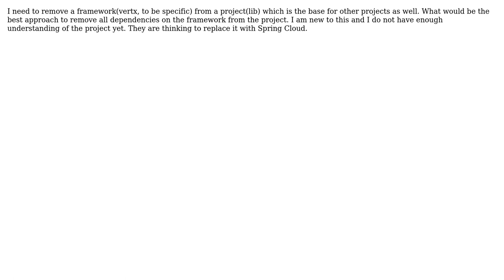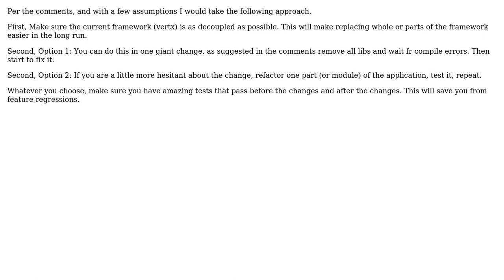Software Engineering: Removing a framework support from a big project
With thanks & praise to God, and with thanks to the many people who have made this project possible! You are responsible for your own actions.